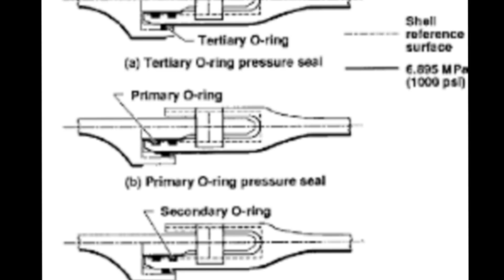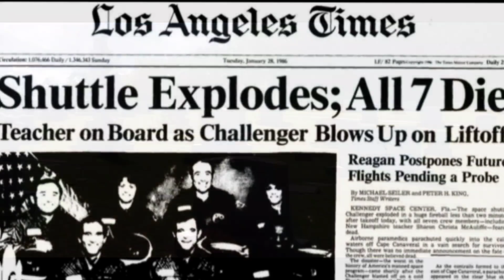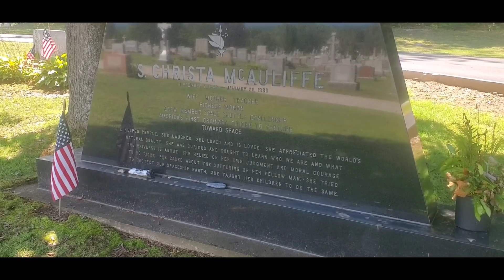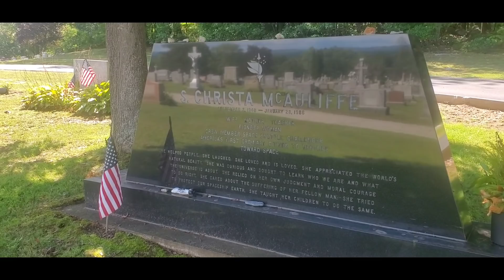The Space Shuttle Challenger Tragedy ( a short documentary )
Visiting the Calvary cemetery in Concord new have sure to show the grape of Christa Mcauliffe and woman that was fixed out of a contest of 11000 teachers to fly aboard the
 Space shuttle challenger. 73 seconds into the space shuttle flight tragically the rocket boosters failed and the ship exploded killing all those aboard